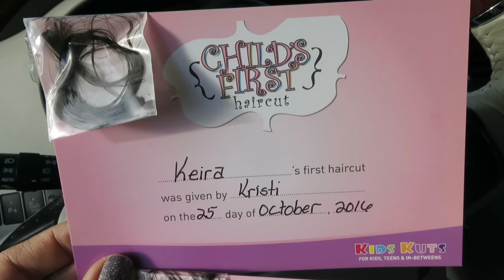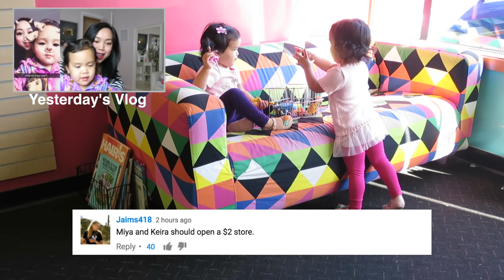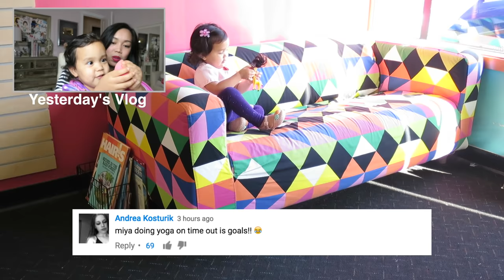TWIN'S FIRST HAIRCUT! - October 25, 2016 - ItsJudysLife Vlogs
Snapchat! itsMommysLife

Judy's Links

Benji's Links

Vlog Camera We Use:

Blendtec Blender